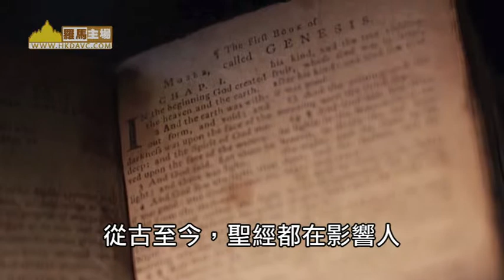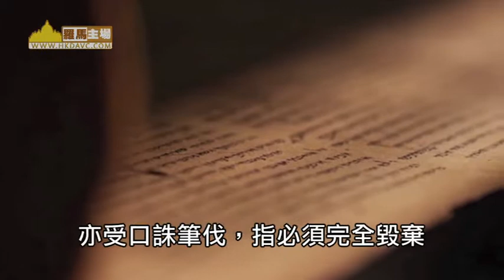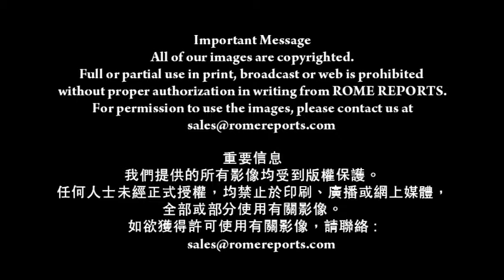聖經博物館：寓學術研究於新奇好玩中(3-12-2014)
一所前所未見、嶄新設計的博物館
將設於美國首府華盛頓
博物館以聖經為主題
展出其歷史、衝擊和對今天的影響

加利・森馬斯
聖經博物館
我們只有一個目標：
讓人與聖經緊扣起來
聖經對各國政府、教育、家庭
罪與公義、科學等範疇上都帶來衝擊
從古至今，聖經都在影響人

森馬斯是聖經博物館的營運總監
博物館將佔地40萬平方尺
私人館藏逾四萬件有關聖經的文物
稀有典籍、遺跡與聖物
相比平常的博物館展覽
人們可有更高期望

加利・森馬斯
聖經博物館
這裡綜合了主題公園和博物館
亦有來自世界各地的學術圖書館藏
更有舞台表演、聖經主題餐廳
型格非常的咖啡店
兒童遊樂區等
以上各種設施都可在館內找到

達味・格林鮑
聖經博物館建築師
建築將設三層主要展廳
每個展廳分別有不同主題
那裡並將有一個設有五百座位的劇場
及一個可容納五百人的會議室暨舞廳
一間咖啡店、餐廳
以及一整層作用聖經研究、教學
和學術交流的樓層

是次計劃全部由格林家族資助
雖然這博物館設於美國
與美國國會大廈只是一街之隔
但將展出聖經在不同時代
對世界各地所帶來的深遠影響

加利・森馬斯
聖經博物館
在歷史上，聖經被焚毀的次數最多
曾被視為非法刊物
亦受口誅筆伐，指必須完全毀棄
但同時聖經是至今最暢銷的書
是古今最具影響的作品
卻又是被禁最多次的書籍
雖然被焚毀次數稱冠
但卻依然流傳
更依然衝擊着世界

整隊團隊逾百名學者
及五組創作小組
以確保博物館既準確呈現歷史
亦能跟觀眾互動
因為他們的一切努力
旨在把參觀提升為一次體驗

加利・森馬斯
聖經博物館
當天主說：「我的話是生活的」
就是指聖經是活的，是活生生的
當世界嘗試摧毀聖經時
聖經就顯得更具力量

聖經博物館現正進行裝修
預計在2017年開幕